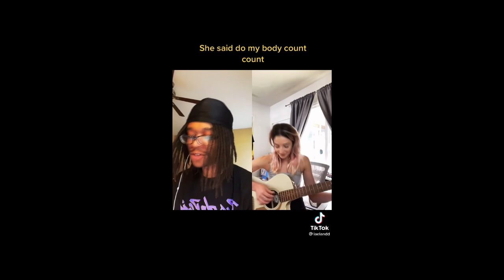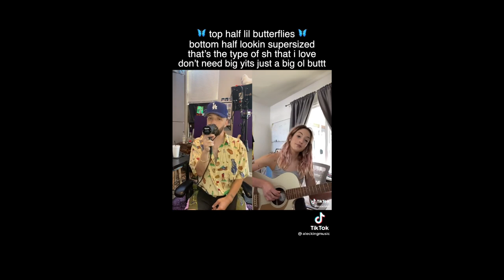ibtc - sad alex (Fanmade - TikTok Remix)